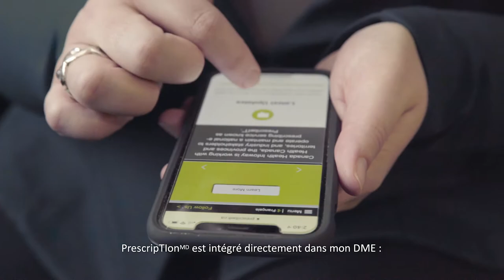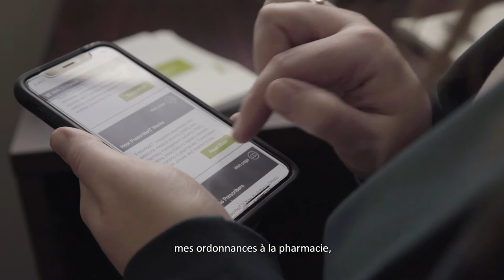Le témoignage de Christine Fitchett — Partie 1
L’infirmière praticienne Christine Fitchett en avait assez des télécopies ratées et des chassés-croisés téléphoniques. Elle s’est tournée vers PrescripTIon pour gagner en efficience. Découvrez comment ce service d’ordonnances électroniques facilite son travail et la vie de ses patients.